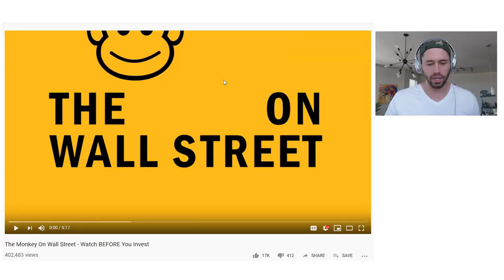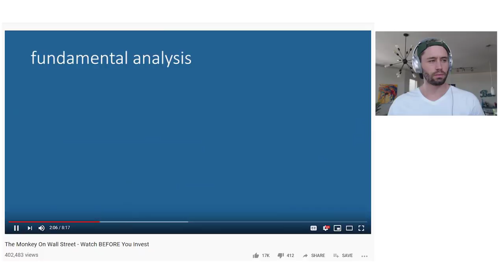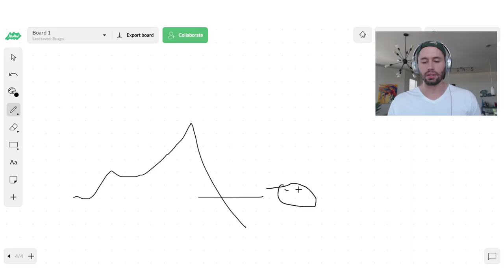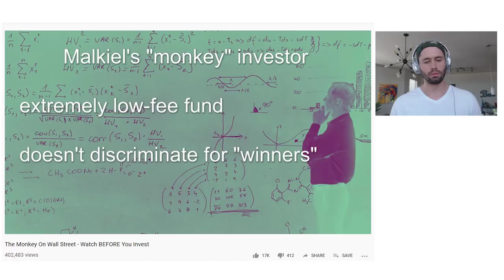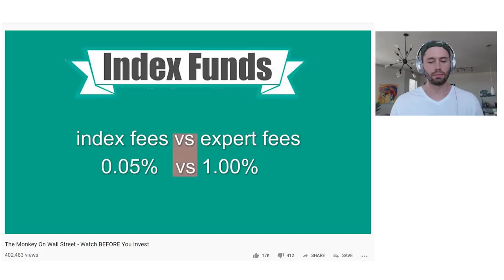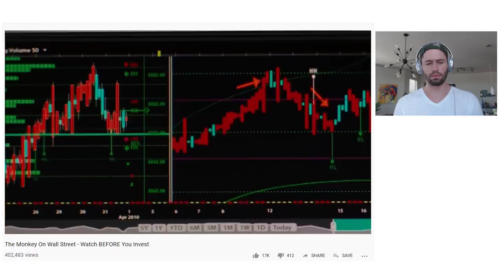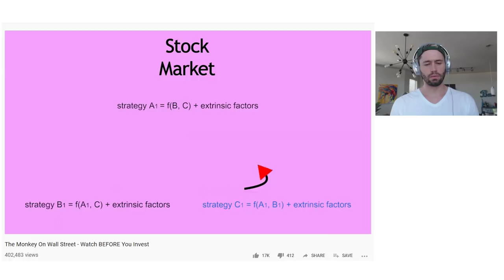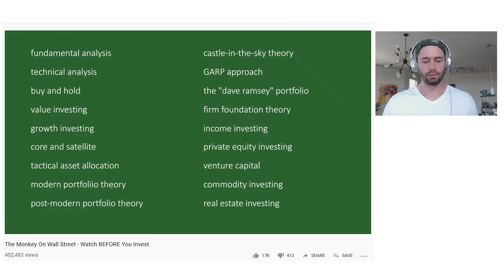Is Wall Street Full Of Blindfolded Monkeys Picking Stocks For You? | My Reaction To Coffee Break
Today, Tyler is going to talk about investment strategies, the efficient market hypothesis, and more in his reaction to Coffee Break's Video "The Monkey On Wall Street".

We publish new videos almost every day on our Youtube channel. Our videos include stock market analysis, business model dissections, trade examples, psychology tips, and of course, breakdowns of our favourite finance movies and TV shows. I’ll also be hitting you with a lot of jokes because… why not. I hate boring videos.

Watch this video to learn how I used to trade when I was a discretionary trader: